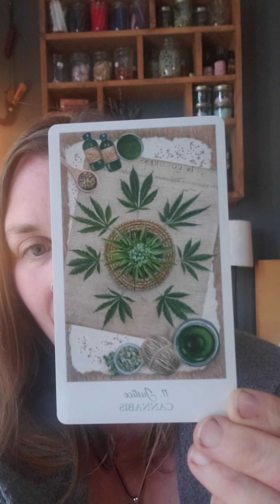Spiritual teachings from Cannabis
Another plant message for my community. This time it comes from the ever wise Cannabis.

To purchase Correne’s new book, Spiraling Roots

(United States)

To purchase Correne’s Herbs for Kids Curriculum

Many greetings and welcome to the channel!

Correne is a clinically trained herbalist, keeper of the home, food grower & preserver, light worker and practitioner of ancient Germanic traditions and ways. She is proud to serve her community in Kawartha Lakes, Ontario. Her family resides on a small-scale homestead that produces much food, medicines, joy and of course, a touch of magic.

Correne is passionate about self-sufficiency, continual growth and learning and sharing what small sprinkles of wisdom she gleaned through the years. Join her on this journey and discover the bliss that can be found through plants, hearth & home and honouring ancestral ways.

*~*~*~*~* HANDCRAFTED HERBAL CREATIONS *~*~*~*~*

Handcrafted herbal products that are formulated and produced by a clinically trained herbalist.  Using herbs that are grown completely free of pesticides and  chemicals right on their homestead.

*~*~*~*~* SOCIAL MEDIA  *~*~*~*~*

*~*~*~*~* MUSICAL CREDIT *~*~*~*~*
Music Introduction: